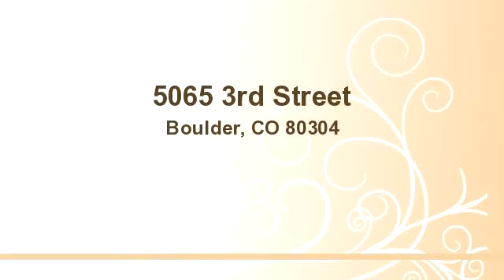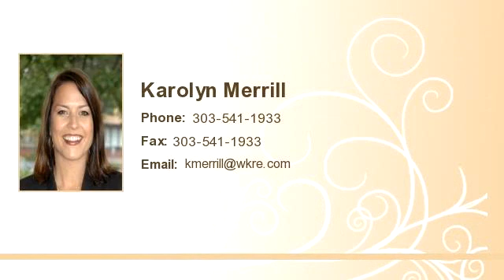5065 3rd Street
Enjoy this video of 5065 3rd Street